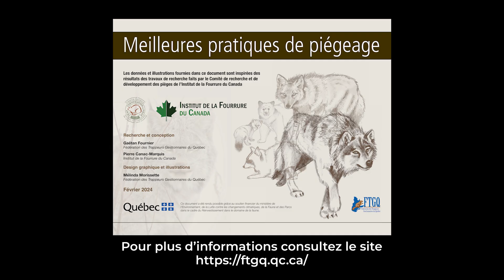Généralités sur la sélectivité – des engins de captures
Gaétan Fournier, instructeur de piégeage, décrit les facteurs qui influencent le risque de capture au piège, des espèces non ciblées. Il s’agit notamment du moment durant la saison de piégeage, de la durée de l’installation des pièges, des attractifs utilisés et du type de piège. Produit par la Fédération des Trappeurs Gestionnaires du Québec, en collaboration avec l’Institut de la fourrure du Canada. 2024.